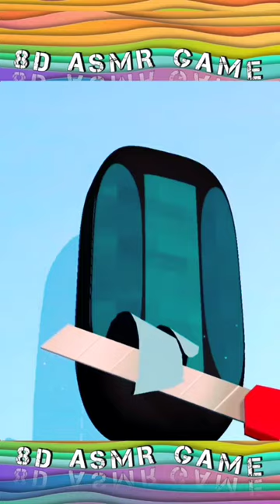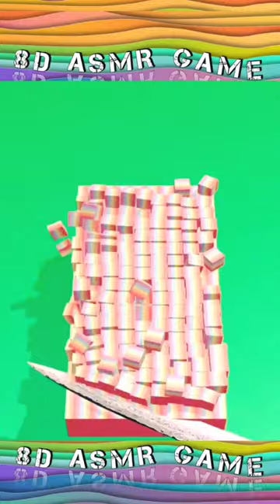Slice the smiley! 8D effect🎧 ASMR game! Only here! Relax and Satisfy game